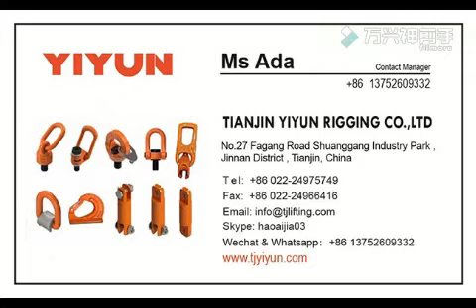eye bolt lifting capacity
A leading Rigging Hardware &Hoist Rings manufacture in China, mainly manufacturing G80 Rigging Hardware&Lifting Tools etc.